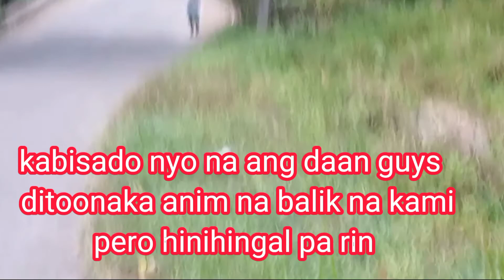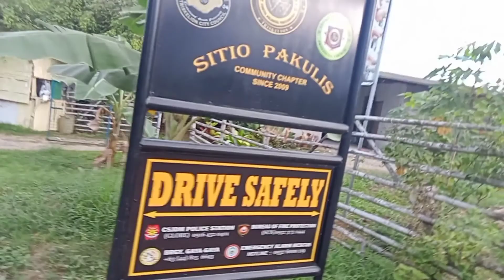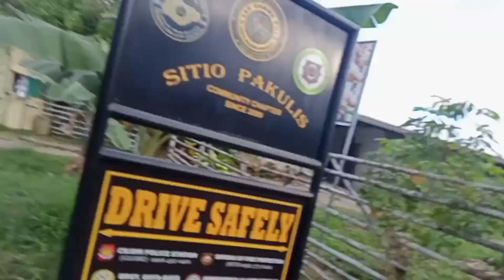WALKATHON AGAIN AT SITIO PAKULIS DAY 6